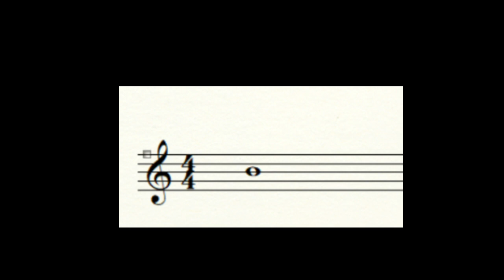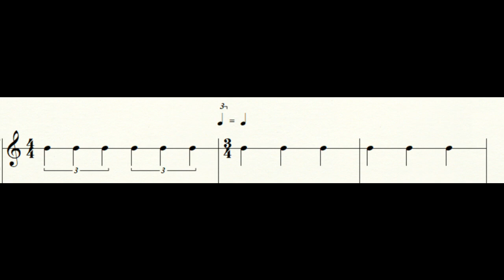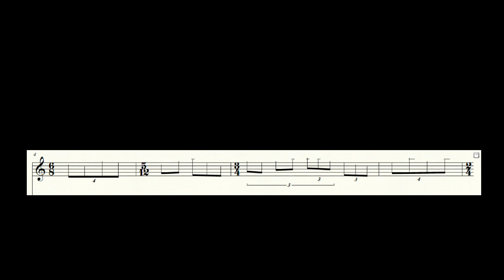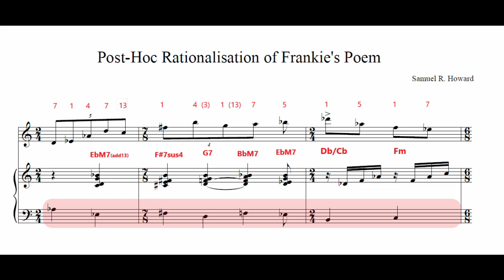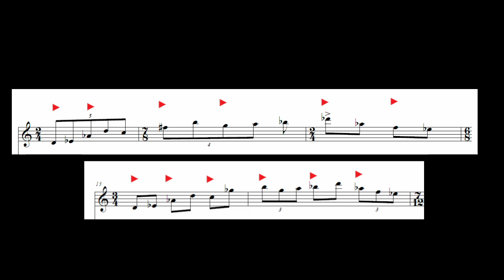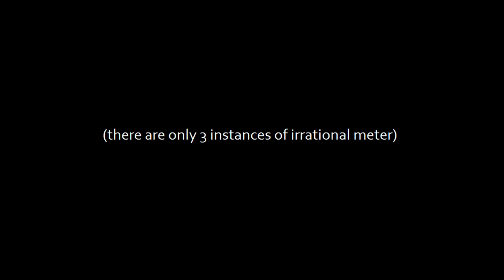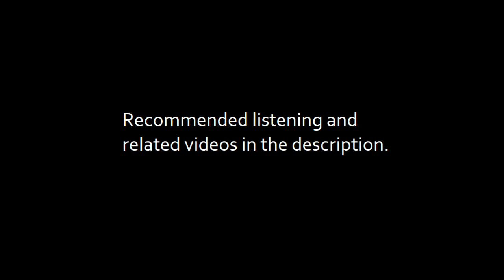Turning Poetry Into Instrumental Music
I use Frank O'Hara's "Katy" as the basis for some rhythmic writing, and write in a melody and harmony after the fact. The result is a vignette entitled "Post-Hoc Rationalisation of Frankie's Poem".

I have found Ben Levin's videos offer a practical insight into various methods of getting started and progressing with composing new music